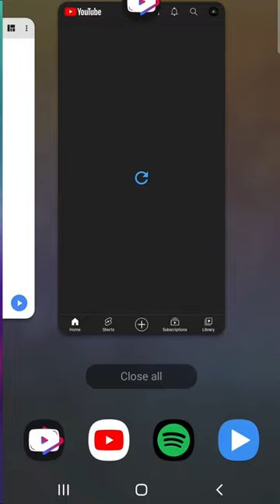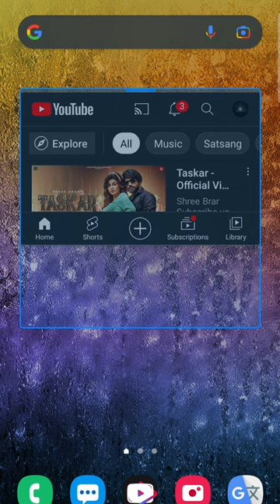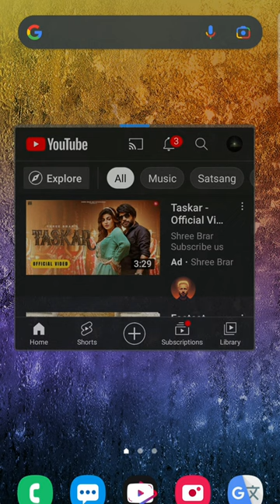how to open multiple task , multiple apps window on samsung android phone